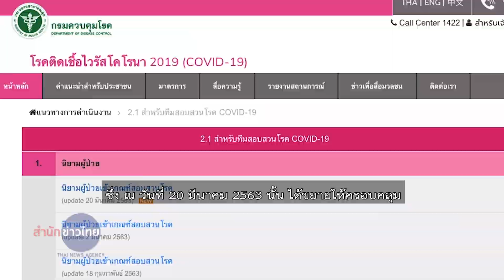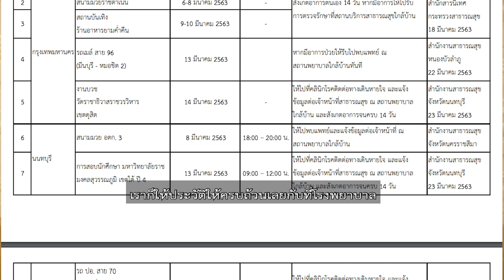ชัวร์ก่อนแชร์ FACTSHEET : วิธีเช็กอาการโควิด-19 ด้วยตัวเอง จริงหรือ ? | ความจริง-โควิด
...บนสังคมออนไลน์แชร์ข้อมูลเพื่อให้เช็กอาการของตนเอง ว่าเป็นโควิด-19 หรือไม่ โดยให้สังเกตอาการต่าง ๆ ประกอบกัน เชื่อได้จริงหรือ ?

ร่วมตรวจสอบข้อเท็จจริงไปกับ คุณพีรพล อนุตรโสตถิ์ จากศูนย์ชัวร์ก่อนแชร์ และ ผศ.นพ.พิสนธ์ จงตระกูล อาจารย์แพทย์ประจำภาควิชาเภสัชวิทยา คณะแพทยศาสตร์ จุฬาลงกรณ์มหาวิทยาลัย

ตรวจสอบความจริง โดย พีรพล อนุตรโสตถิ์

สรุป :
การที่มีการแชร์คำแนะนำมาเป็นข้อๆ และเปรียบเทียบว่า นี่คืออาการของไข้หวัดใหญ่ นี่คืออาการของไข้เลือดออก และนี่คืออาการของโรคโควิด-19 นั้น เป็นความรู้ทั่วไปที่สามารถหาอ่านได้ แต่การรอเพื่อเช็กอาการไข้ไปอีก 3-4 วันนั้น เป็นเรื่องที่อันตรายมาก

เนื่องจากโรคโควิด-19 นั้น เราต้องการรู้ให้เร็วที่สุด ไม่ใช่รอให้มีไข้จนถึงวันที่ 3 แล้วจึงไปพบแพทย์นั้น ❌ ไม่ได้ ❌ เพราะระหว่าง 3-4 วันนี้ เราอาจกระจายโรคไปสู่คนอื่นรอบตัวแล้ว

วิธีเช็กอาการ
1. เช็กความเสี่ยงของตนเอง ไปใกล้ชิดหรืออยู่ในที่ที่มีผู้ติดเชื้อ เช่น สนามมวย ผู้เดินทางกลับจากประเทศเสี่ยง หรือประเทศที่มีการระบาด
2. เริ่มมีอาการของการติดเชื้อทางเดินหายใจ เช่น มีไข้ ไอ เจ็บคอ ปวดเมื่อย ปวดศีรษะ

หากมีอาการ 2 นี้ ควรไปพบแพททย์ เพื่อให้แพทย์ได้ทำการวินิจฉัยว่าเข้าข่ายผู้ป่วยโควิด-19 หรือไม่ แล้วจึงทำการตรวจและรักษาตามขั้นตอน

สำหรับคนที่ไม่เข้าข่าย และเมื่อไปพบแพทย์แต่ได้รับการวินิจฉัยว่าไม่เข้าข่าย แต่ยังไม่สบายใจ เนื่องจากมีการเหมือนคนติดโควิด ก็ควรแยกกักตัวเอง เป็นเวลา 14 วัน

ที่สำคัญ เมื่อพบแพทย์ไม่ควรปกปิดประวัติของตนเองเด็ดขาด